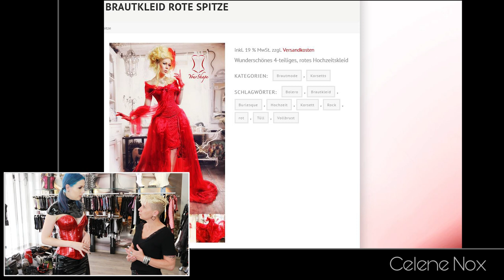Nox on Tour @ YourShape: Me trying on lots of Corsets 🤩 German with English Subtitles!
Leather, PVC, underbust, overbust, corset dress?! I was spoilt for the choice when I visited Your Shape Corsets a few weeks ago! 🤩  I wish I could use this store as my personal wardrobe, haha.
Handmade and tailored by Sandra Wolf, every corset is a work of art and was not only super comfortable, but did look spectacular as well. I think the red PVC overbust one is my favourite, what about you? 🤭

Please use google translate for English. If you have any questions, Sandra is happy to help.

What I'm showing in the video:

1. Underbust corset: "Vegas Golden Leather"

3. Overbust corset: "Los Angeles" with lace

5. Overbust corset: "New York Red Dream"

Thank you so much for having me! 🖤

Things I wear in the beginning: Leggings by Slinkystylez, mesh top by New Yorker, bra by Hunkemoeller.